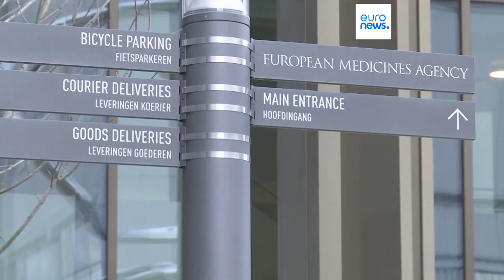Covid-19: aprovada vacina adaptada a subvariante Ómicron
Comissão Europeia fala em "marco importante" na luta contra a doença.